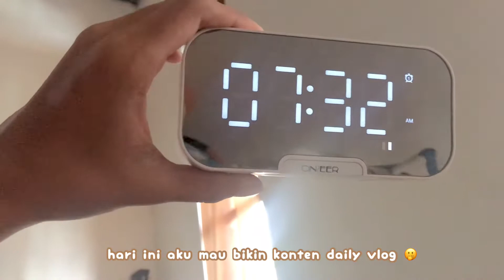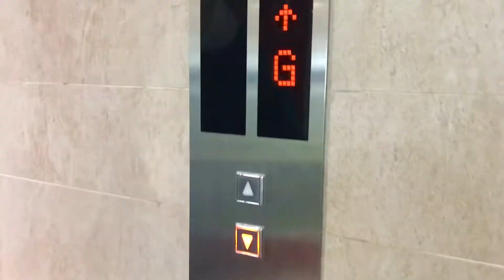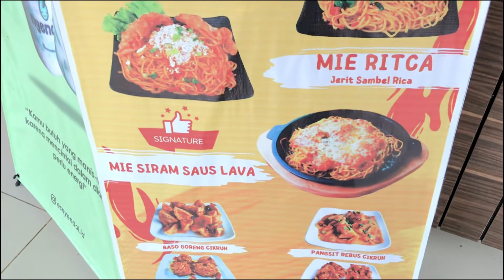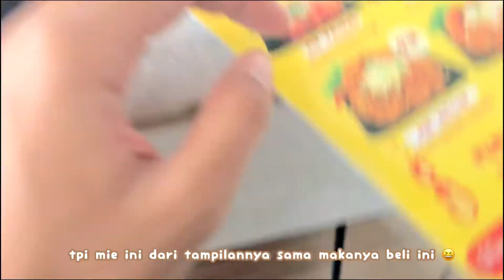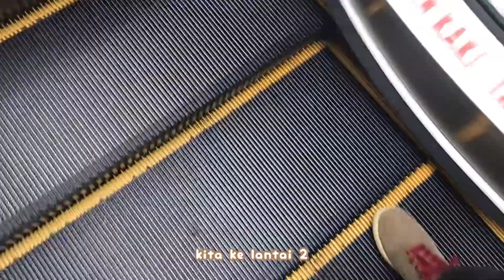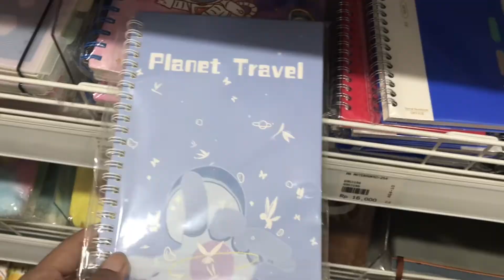A day in my life 🍔🚗🧖🏻‍♀️🎁 : burger , diary shop , supermarket , drink | Aesthetic Vlog | daily vlog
hallo 👋🏻🧸
How is everyone?
i hope u fine there ( ❛ั ᵕ ❛ั )੭່˙
have a nice day all っ•ᴥ•ʔっ
watch in HD, for better viewing ...

For other shopee hauls, you can click the link below ♡

faq:
♡ ✿ camera : iphone 7
♡ ✿ editing apps : vllo , capcut
♡ ✿ thumbnail : picsart
♡ ✿ filter video : photo

꒒ ০ ⌵ ୧ ♡